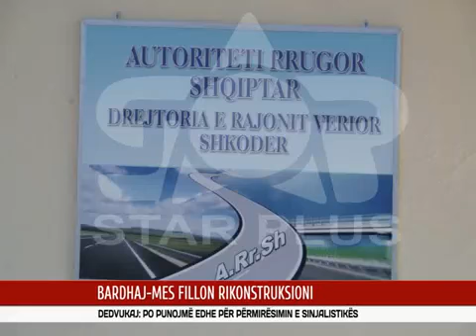BARDHAJ MES FILLON RIKONSTRUKSIONI